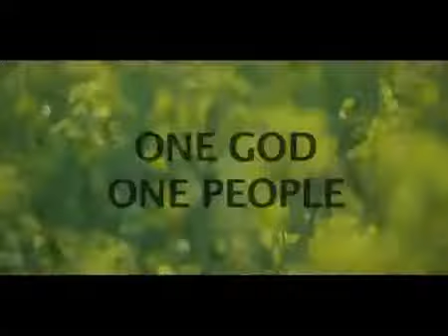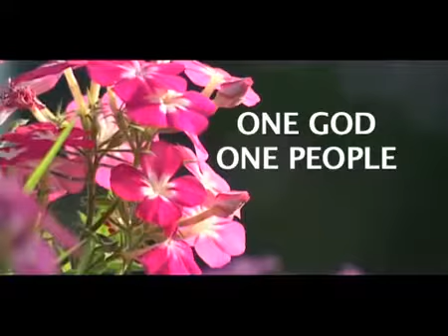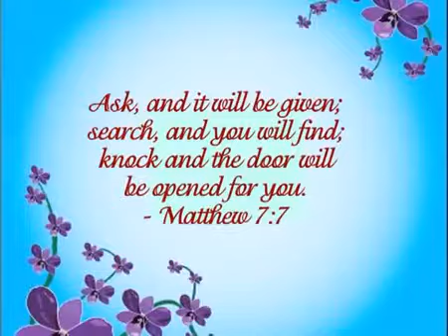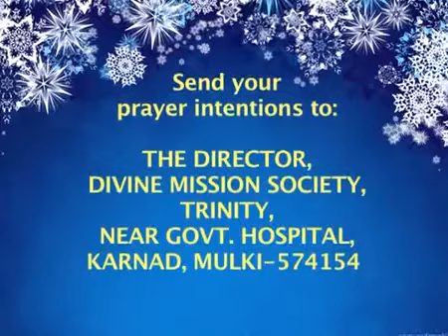Pentecost: Rev. Fr Jerry Sequeira.